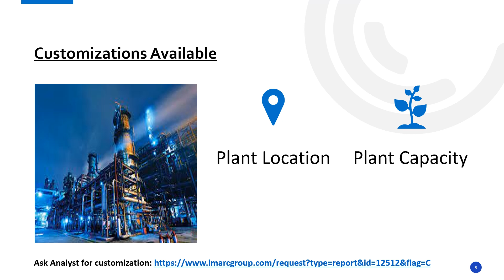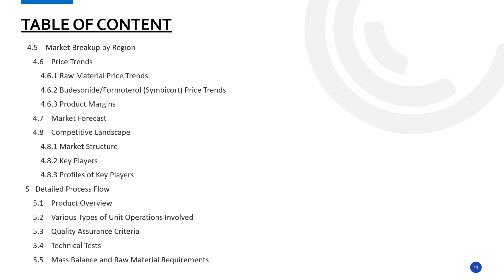Detailed Guide on Setting up a Budesonide/Formoterol (Symbicort) Manufacturing Plant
Establishing a Budesonide/Formoterol (Symbicort) Manufacturing Plant involves various aspects selecting an appropriate location, acquiring necessary machinery, and ensuring a consistent supply of raw materials, etc. Emphasizing quality control and operational efficiency is crucial to meet market demands and remain competitive.

This study provides detailed information about setting up a Budesonide/Formoterol (Symbicort) Manufacturing Plant as follows:

• Project Economics
• Certification Requirement
• Key Success and Risk Factors
• Strategic Recommendations

IMARC Group
134 N 4th St. Brooklyn, NY 11249, USA